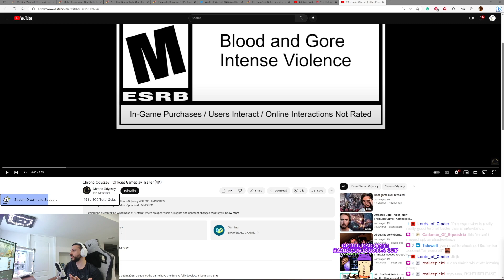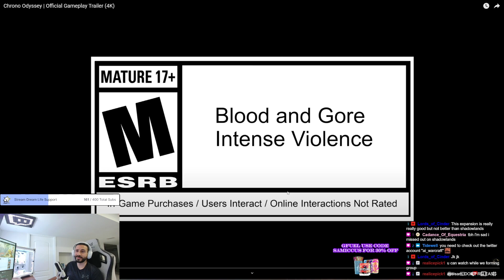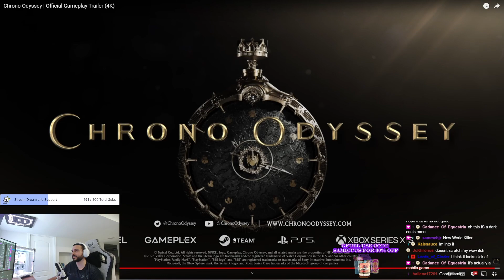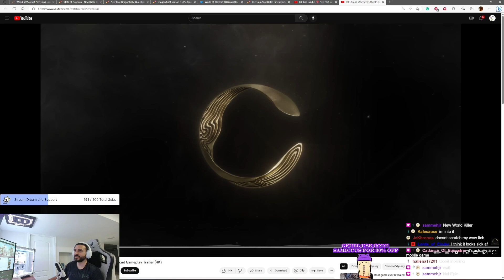Chrono Odyssey Official Gameplay Reveal Reaction - Samiccus